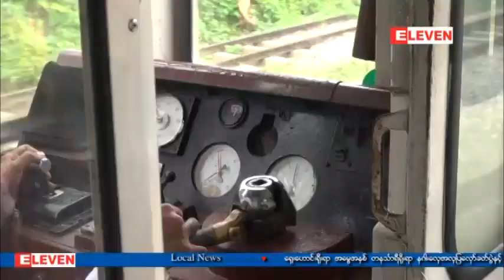ဂ်ပန္အစိုးရ၏ ODA ေခ်းေငြျဖင့္ ရန္ကုန္-မႏၱေလးရထားလမ္းပိုင္းအား မိုင္ႏႈန္းျမင့္ေျပးဆြဲႏိုင္ရန္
ဂ်ပန္အစိုးရရဲ့ ODA ေခ်းေငြနဲ႔ ရန္ကုန္မႏၱေလးရထားလမ္းပိုင္းကို မိုင္ႏႈန္းျမင့္ ေျပးဆြဲႏုိင္ဖို႔ ၂၀၁၇ ႏွစ္ ဆန္းပိုင္းမွာ စတင္ေဆာင္ရြက္သြားမယ္လို႔ သိရပါတယ္။